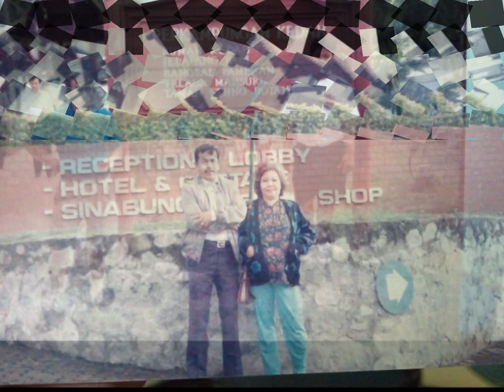Salam Aidilfitri.wmv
AlFatehah untuk arwah Hj Hamdan Godat & Hj Zaini Hamdan. Moga roh mereka dicucuri rahmat dan di tempatkan di kalangan umat Nya yang beriman.